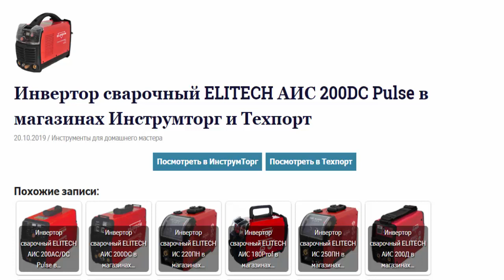Инвертор сварочный ELITECH АИС 200DC Pulse в магазинах Инструмторг и Техпорт